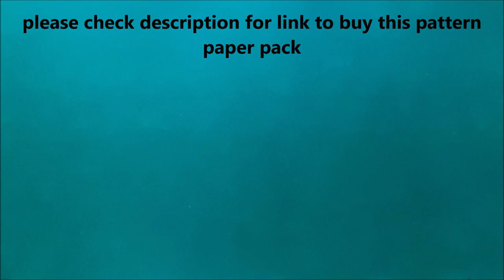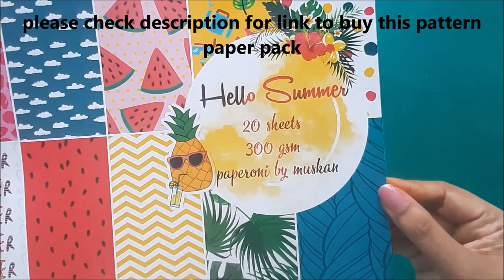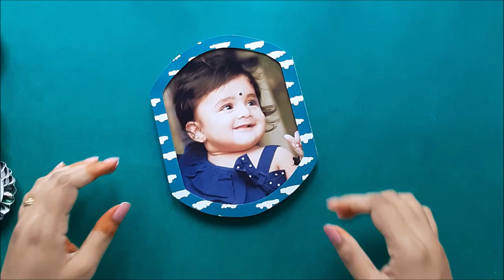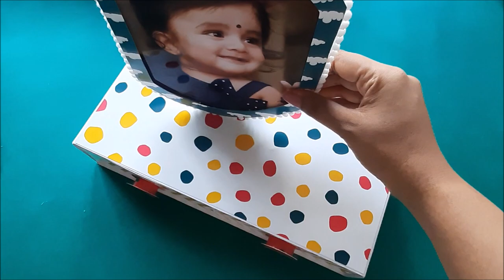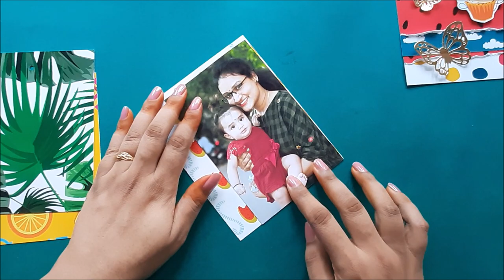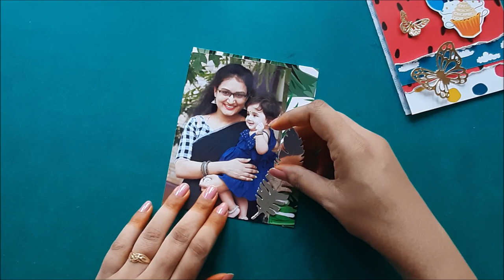Easy and Beautiful Handmade Gift for BIRTHDAY | DIY Gift Hamper BOX | Easy Gift Ideas | Tutorial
Welcome to Handmade Cards Ideas. In this video, I am going to show you guys how to make easy and Beautiful handmade gift for birthday.  Easy step by step procedure given in the video to make your handmade gift. You can make this special handmade gift hamper to Birthday, anniversary, friendship day, teachers day or any special occasion.